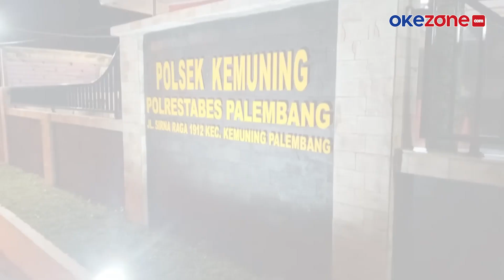KAKEK INI TERLIBAT CURANMOR DAN ACUNGKAN PISAU, MALAH BONYOK DIHAJAR MASSA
Aksi curanmor terjadi di Jalan Sersan Sani, Lorong Mawar, Kel Talang Aman, Kemuning, Palembang. Pelaku yang babak belur berhasil diamankan dan dibawa ke Mapolsek Kemuning. Pelaku seorang kakek. Kepada petugas Harun mengaku berperan sebagai joki dan tak sempat melarikan diri. Sebelum berhasil melarikan diri, warga sudah mengepungnya. Untuk menakuti warga, kakek yang panik mencabut pisau dan mengacungkannya, Selengkapnya di